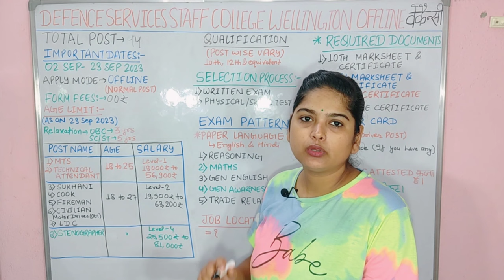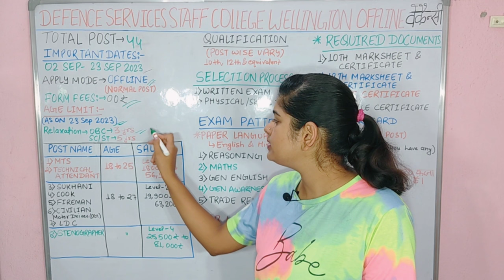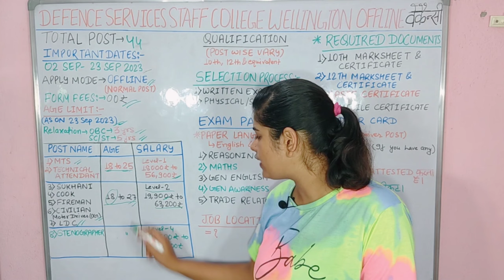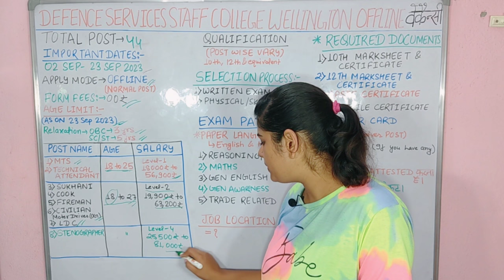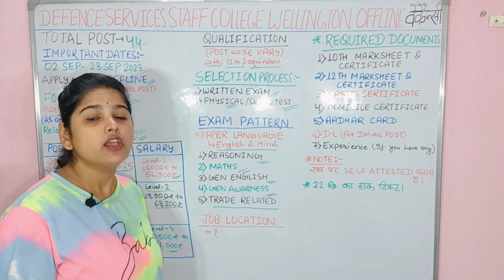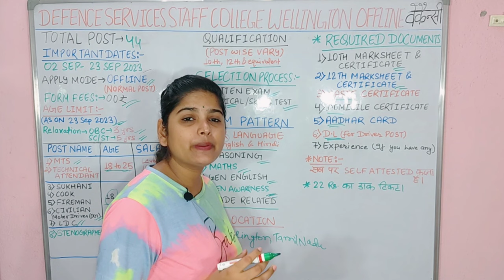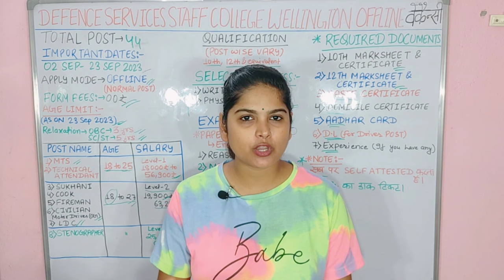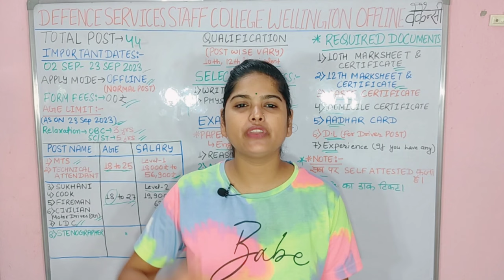Defence Services Staff DSSC New Offline Vacancy 2023 | defence services staff college wellington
defence services staff college wellington
defence service academy bhilai
defence services
defence services staff college
defence services academy bhandara maharashtra defence services academy shahapur bhandara defence services in community health nursing
defence series map in hindi
defence service estimates
defence series
Defence Services Staff College courses and Fees
How to join Defence Services Staff College
DSSC Wellington Recruitment 2023
DSSC Exam Date 2023
How to join Defence Services Staff College after 12th